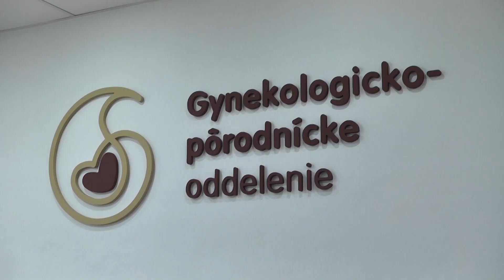Povolili sprevádzajúcu osobu pri pôrode